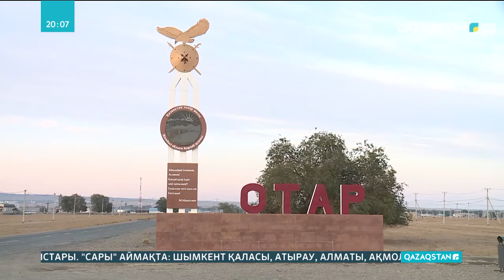Қазақстан QazVac вакцинасын мұсылман елдеріне жібереді